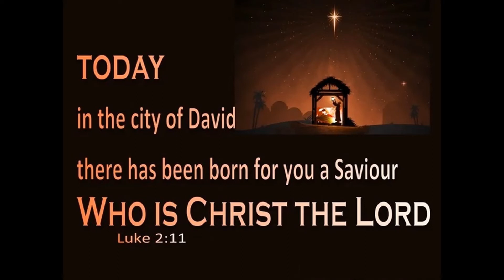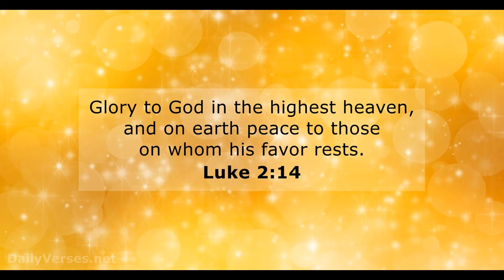While shepherds watched